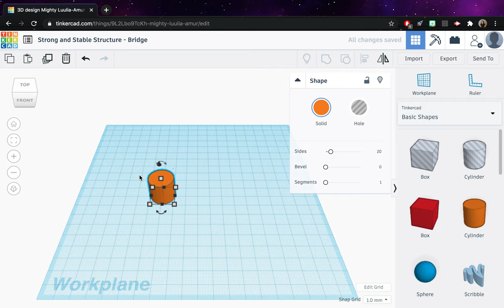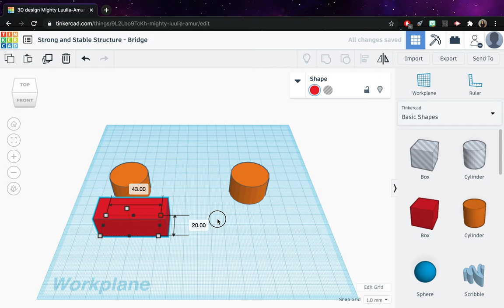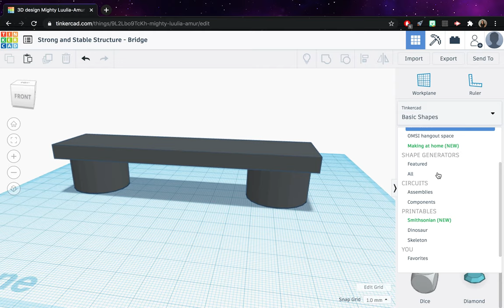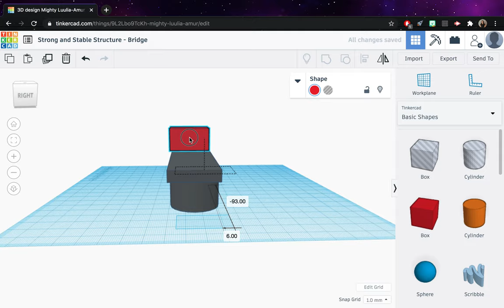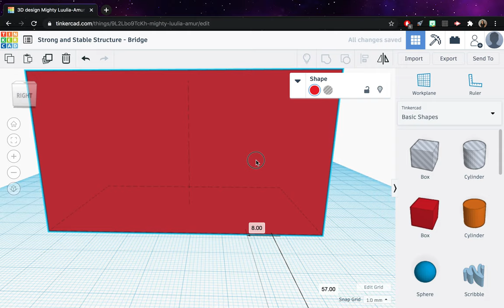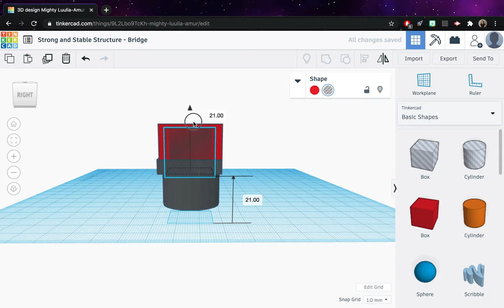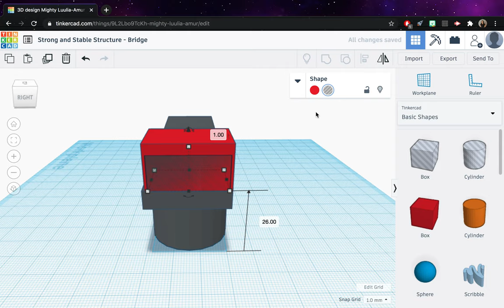Bridge - Tinkercad Example